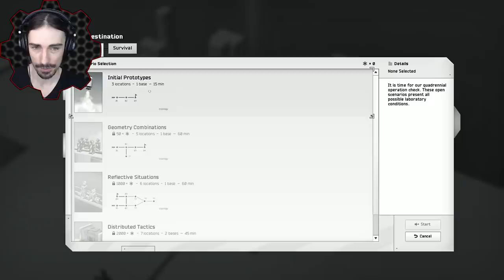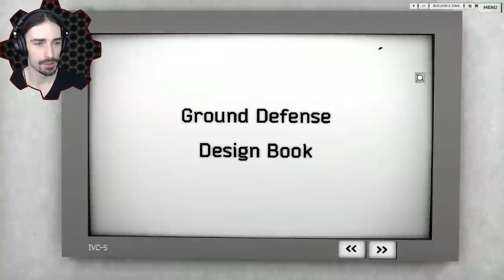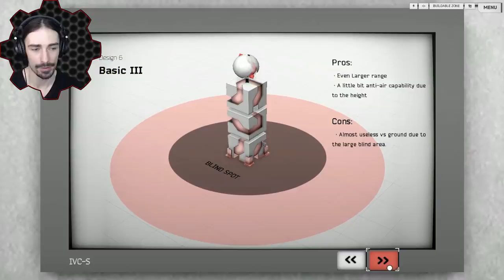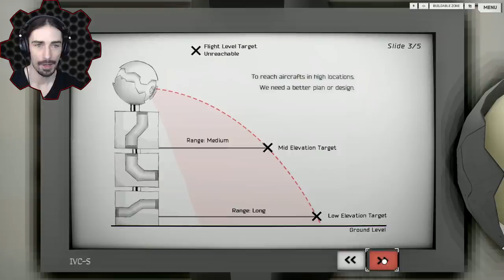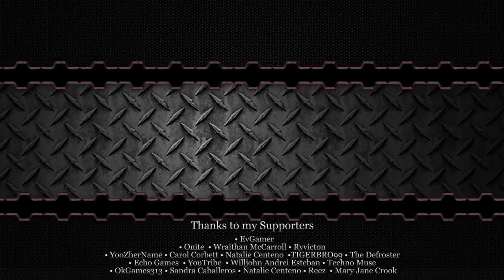Build Robot Turrets From The Scrap of Fallen Enemies! - The White Laboratory Gameplay First Look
Welcome to a first look at The White Laboratory!  A sandbox game that has you building robotic turrets and towers to defend against attacking units.  It's kind of a mix between tower defense, RTS, and sandbox building games, where you must assimilate the parts from destroyed enemies into your own structures to increase your defensive cpabilities on the fly.  More info below.

The White Laboratory is a sandbox style physics-based tower defense and RTS game in which you modularly build and command robotic structures, operating across a facility in the atmosphere of a remote gas planet.

It is about time for our quadrennial operation check through various parts of the facility. In the series of missions, combine robotic modular geometry components into different structures to adapt to combat situations. Build ground defenses around, send propeller air probes, attract and transfer scrap resources, and anything else the physics allows. Clean up anything unwanted to complete the maintenance task.

Crazy physics-based gameplay
99% of the stuff is physically simulated, affecting how objects move and behave in action. Consider physical phenomenon when making strategic decisions. e.g The bullet bounces off non-targets. Obstacles or drones can physically affect opponent rushing in. Structural balancing...

Strategy focused, multipurpose robotic components for fast in-place live construction
Things are made of robotic components which can be served for multiple purposes. This allows for fast building of functional small structures in realtime with pause. There is also no upgrading of things such as ground defense towers, just modify them or build more onto them to adapt to new situation.

Open and reusable game mechanics
Objects will be reusable for other purpose/or have additional usage with more sandbox elements introduced.

Experiment, sandbox and survival modes
Experiment mode (aka. campaign) explores a wide range of gameplay with robotic component combinations, including expansionary defense, conquest and production etc. Sandbox supports building and testing of varies structural designs with large material supply and completing additional challenges.
Survival mode is fortress defense.

Clean metallic esthetics, floating high in atmosphere.
The clean style matches the sci-fi background while giving clear visual on structural design. Also supports colorbindness.